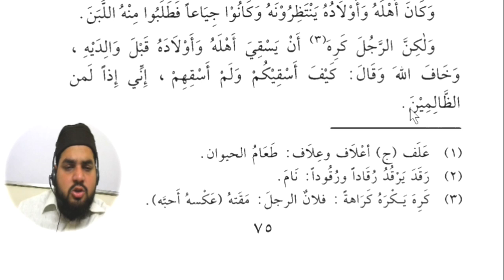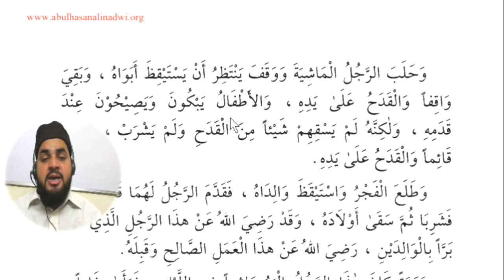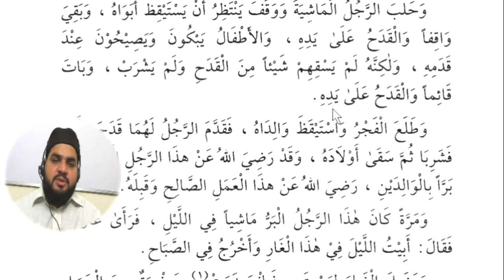Lesson 85, Arabic literature القراءة الراشدة